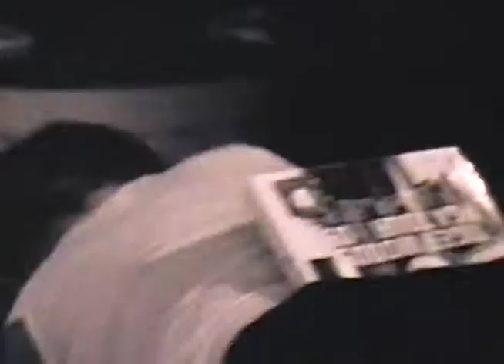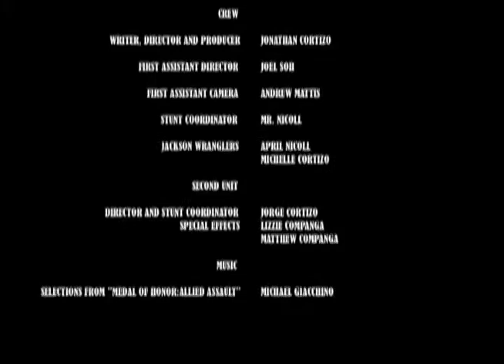Unplugging the System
Starring Jackson Nicoll of the Academy Award Nominated film, "The Fighter".

Five year-old John embarks on a daring mission to undo the child safety plug so he can plug his videogame system into the electrical outlet.